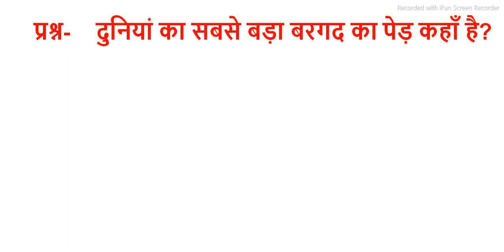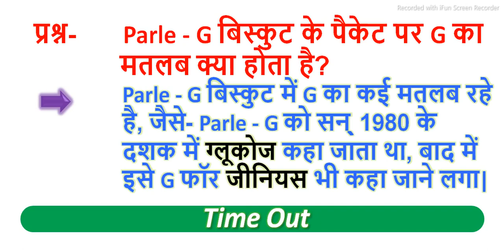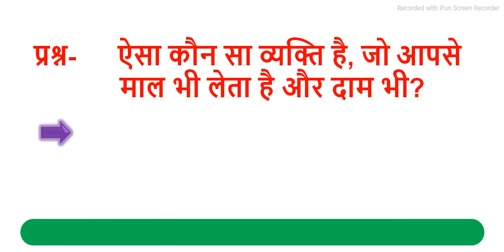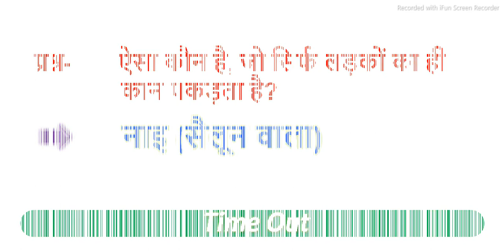भारत में सबसे पहला "आधार कार्ड" किसका बना था? || Calculator को हिन्दी में क्या कहा जाता है?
~~ दुनियां का सबसे बड़ा बरगद का पेड़ कहाँ है?
~~ Parle - G के पैकेट पर G का मतलब क्या होता है?
~~ Calculator को हिन्दी में क्या कहा जाता है?
~~ भारत में सबसे पहला "आधार कार्ड" किसका बना था?
~~ अगर किसी नें गलती से हैंड सैनेटाइज़र पी लिया तो क्या होगा?
~~ ऐसा कौन सा व्यक्ति है, जो आपसे माल भी लेता है और दाम भी?
~~ ऐसा कौन है, जो सिर्फ लड़कों का ही कान पकड़ता है?